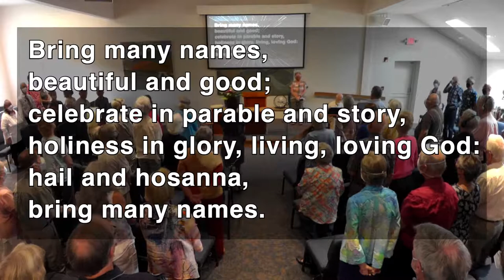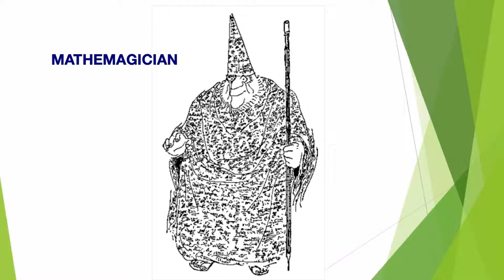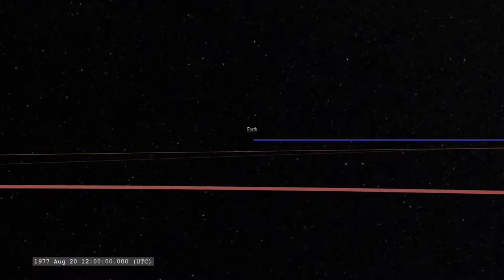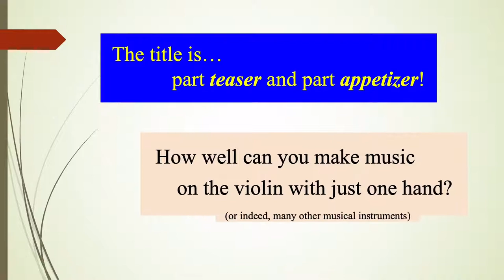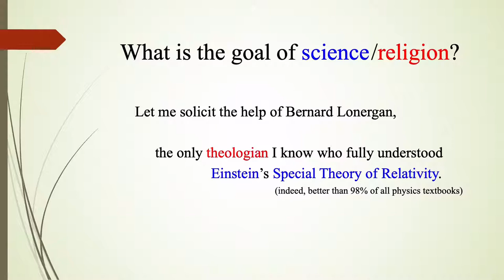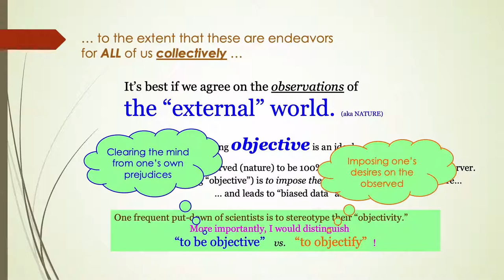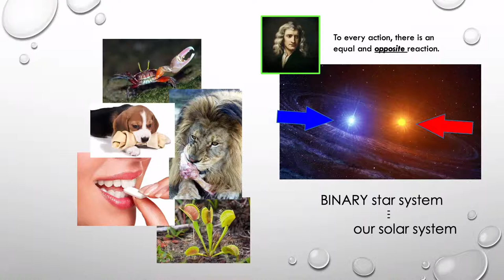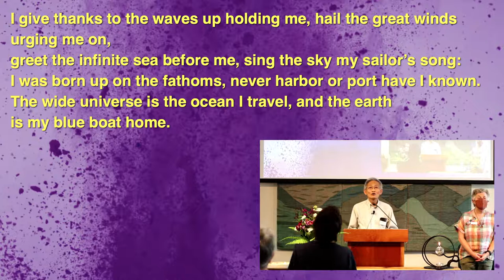Playing the Violin with One Hand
Making beautiful music with both hands on a violin is a gift … and no easy task! Why keep trying to play with just one hand? To live life fully, we need to celebrate the diversity of the universe’s gifts, encourage “collaborative opposition,” strive for balance, and create exquisite harmony.

Photo by Josep Molina Secall on Unsplash